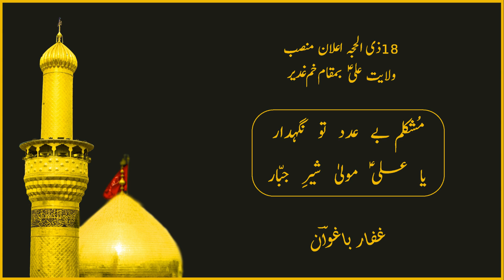Mushkilm Bay Adad || Ab. Majeed Khan | Kashmiri Sufism | Kalam-e-Baghwan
The Kalam " Mushkilm  Bay Adad " (Kashmiri Sufi song) has been taken from the book Gulistan-e-Mourifat (page no.415 )  written by a renowned sufi poet
Sufi Mohammad Abdul Gaffar Baghwan.

Gulistan-e-Mourifat is the collection of Kashmiri poems. It was released at Tagore Hall Srinagar Kashmir along with 'Gulistan-i-Aqeedat Mehfil-e-Noor' and 'Sailaab Nama' in the year 2015.

Poet: Sufi Mohammad Abdul Gaffar Baghwan
Singer: Farooq Ganie